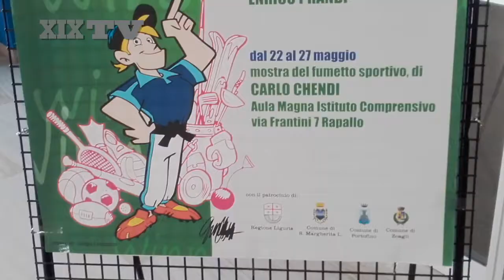Carlo Chendi parla della sua mostra alle Giustiniani di Rapallo